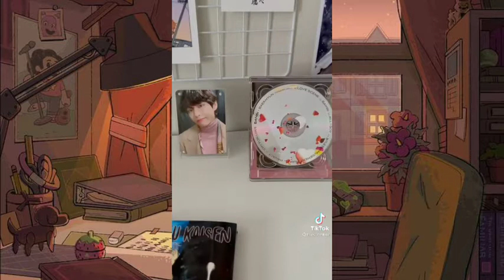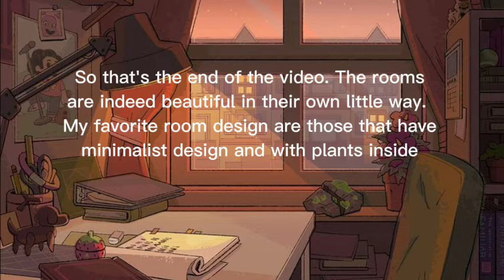Anime Bedroom Tour 🌸✨ | ArTastic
If you love the videos, make sure to LIKE👍

This is a tik tok compilation of anime ✨bedrooms videos which include DIYs, tours, and just in general inspiration if your thinking of creating your room anime themed!! ✨

All the photos used belong to the respective original owners. No infringement intended. All the photos are for illustration purposes only.

If you are one of the owners and have issues in the video, pls contact and I will immediately respond and delete the video.